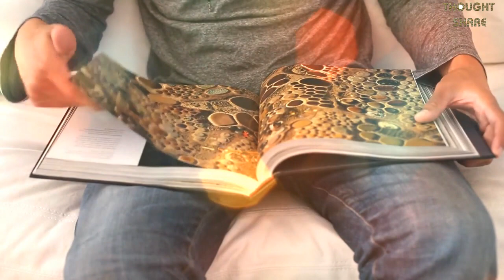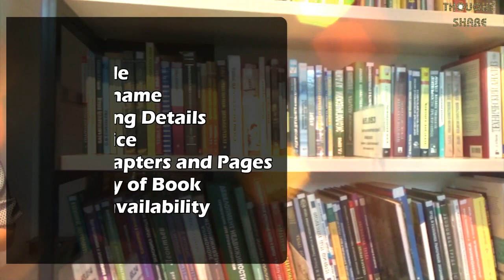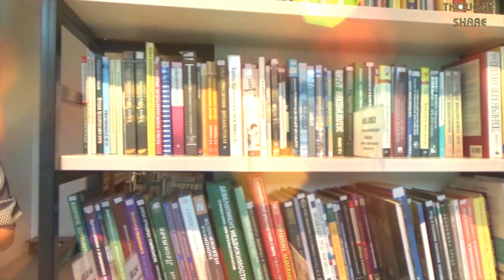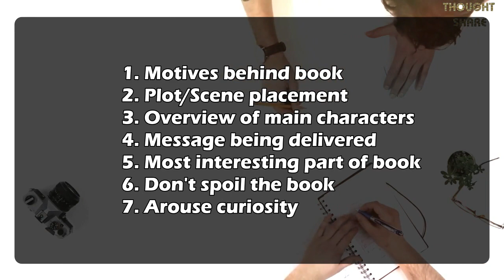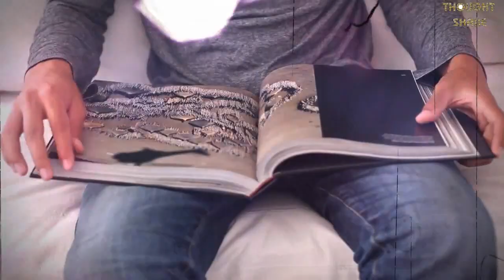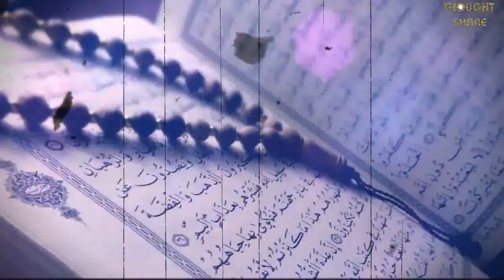How To Present and Write Book Review l HINDI URDU - Thought Share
How to write a book review ?
How to give a book review.

This video is about Writing a book review that how you can write it.
Simple and easy way of writing a book review.

SAMPLE BOOK REVIEW BY THOUGHT SHARE OF FAMOUS BOOK "SHAHAB NAMMA"

Follow us on:

Thought share

Note: New videos will be published each Friday.